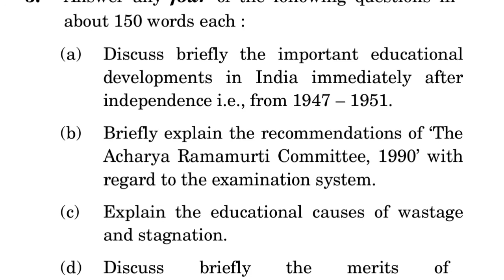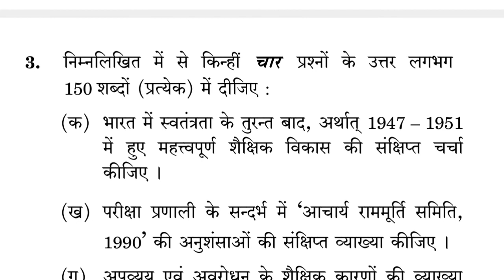ES-334 DECEMBER-2021 QUESTION PAPER IGNOU